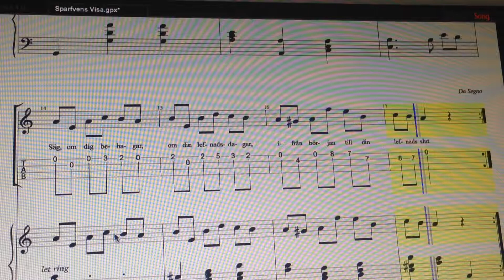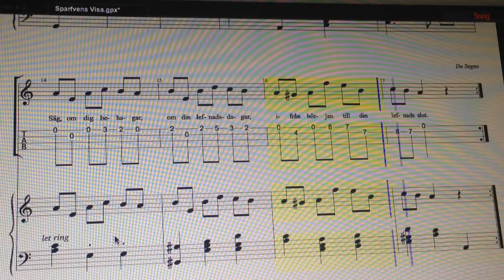Sparfvens Visa - Nordiska Folkvisor -År 1878 - 4 Ukulele & Piano - Enjoy!